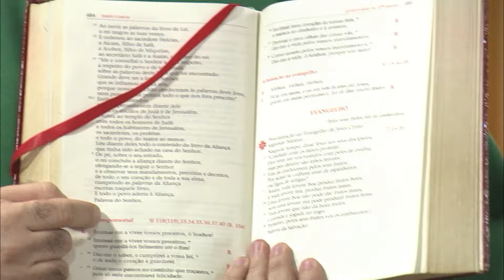Homilia Diária | 26/06/24 | Padre Marcio Tadeu.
Homilia do dia 26 de Junho de 2024 realizada pelo Padre Macio Tadeu no Santuário da Vida em São José do Rio Preto - SP

A homilia, mais do que uma mera explanação, é um farol que ilumina a fé dos fiéis na liturgia. Ela tece uma ponte entre a Palavra Sagrada e a vida contemporânea.